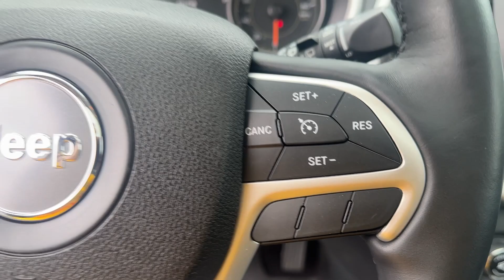2016 Jeep Cherokee Overland Atlanta, Marietta, Roswell, Kennesaw, Woodstock GA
Pre-Owned 2016 Jeep Cherokee Overland available at Ed Voyles CDJR located in 789 Cobb Pkwy SE, Marietta, GA, 30060.
Stock#: 514467A - VIN#: 1C4PJLJS4GW303500

This could be the car for you, the  2016  Jeep Cherokee.  The Cherokee delivers refined comfort, state-of-the-art technology to keep you safe, connected and entertained, ample cargo capacity, and rugged all-terrain capability. The following are some of this vehicles highlighted options: Heated Steering Wheel
, Sun/Moonroof, Navigation System, Keyless Entry, Power Liftgate, V6 Cylinder Engine, Back-Up Camera, Remote Engine Start, Woodgrain Interior Trim, Keyless Start. Hit the trail in comfort and refinement in the  Cherokee. Test drive it today.